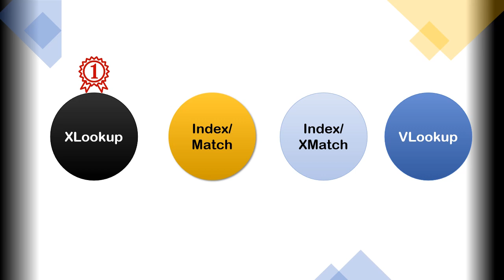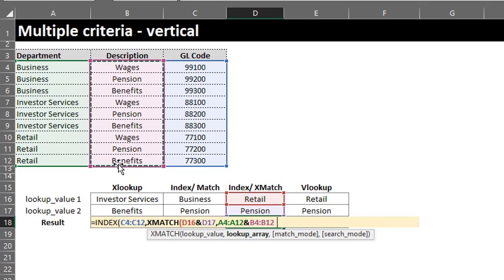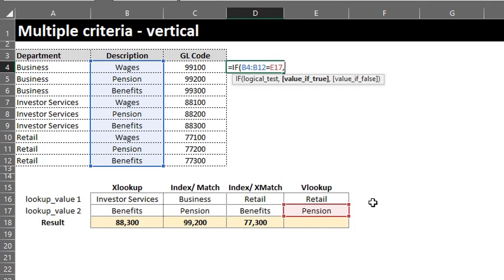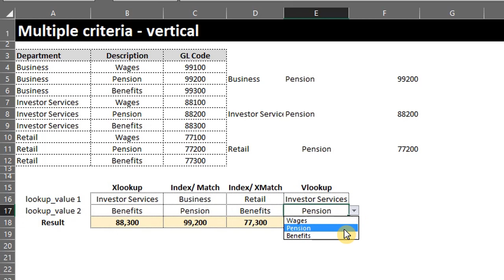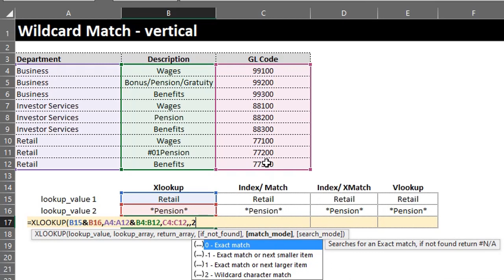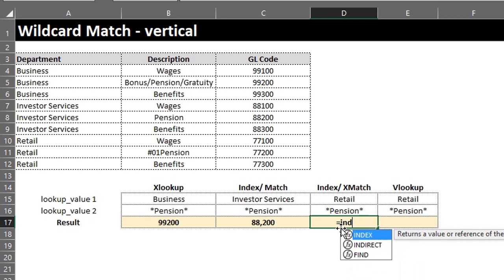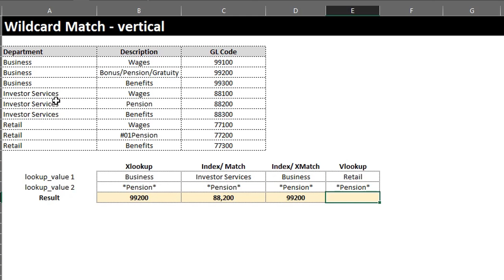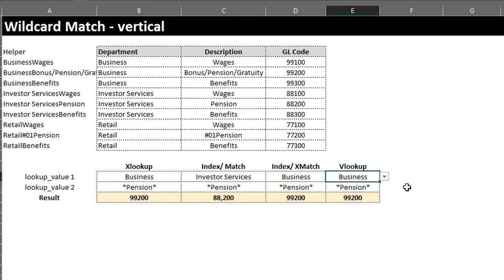Vertical & Wildcard Match: XLOOKUP || INDEX/ MATCH || INDEX/ XMATCH || VLOOKUP - (Multiple Criteria)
In this video, you will learn how to use Xlookup, Index/ Match, Index/ Xmatch and Vlookup functions to perform vertical and wildcard match based on multiple criteria.  Please check out other videos on my channel and don't forget to like, share, subscribe and click the bell icon so you'll get a notification when the next video is uploaded. Thanks!

Content
00:00 Introduction
01:00 XLookup (Vertical lookup based on multiple criteria)
01:56 Index/ Match (Vertical lookup based on multiple criteria)
03:04 Index/ XMatch (Vertical lookup based on multiple criteria)
03:45 VLookup and IF Function (Vertical lookup based on multiple criteria)
05:46 XLookup (Wildcard match based on multiple criteria)
06:56 Index/ Match (Wildcard match based on multiple criteria)
07:31 Index/ XMatch (Wildcard match based on multiple criteria)
08:00 VLookup – Helper column method (Wildcard match based on multiple criteria)

Vlookup, Match & Index Functions (Understand the differences and learn how to apply in a simple way)

📢“Give thanks in every situation because this is God’s will for you in Christ Jesus.” (1 Thessalonians 5:18) CEB